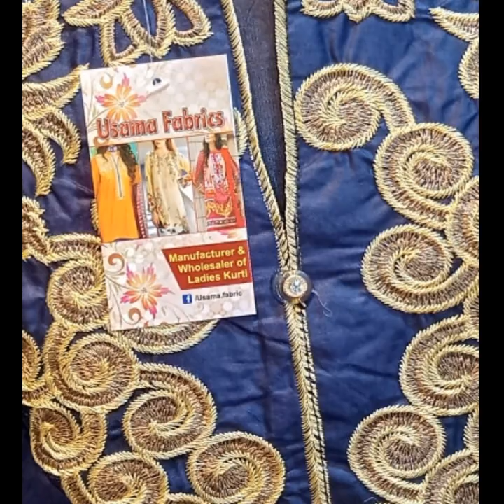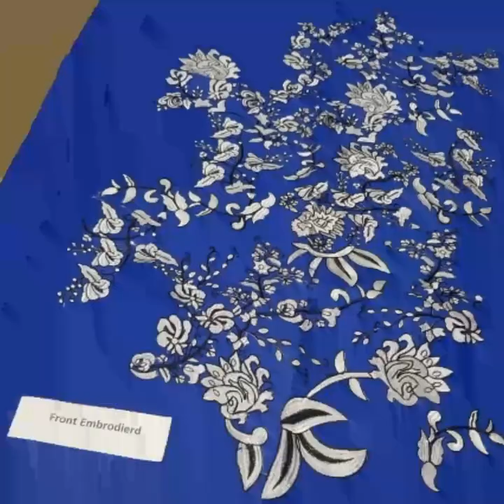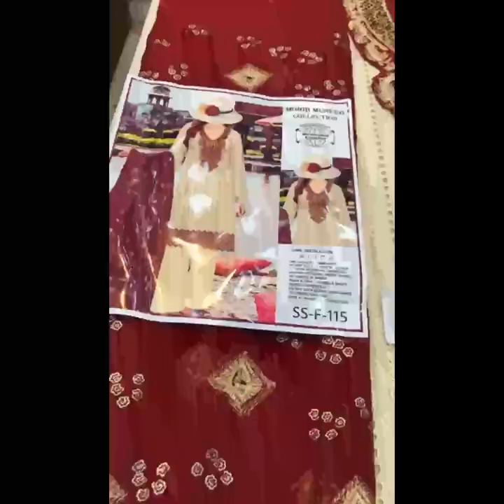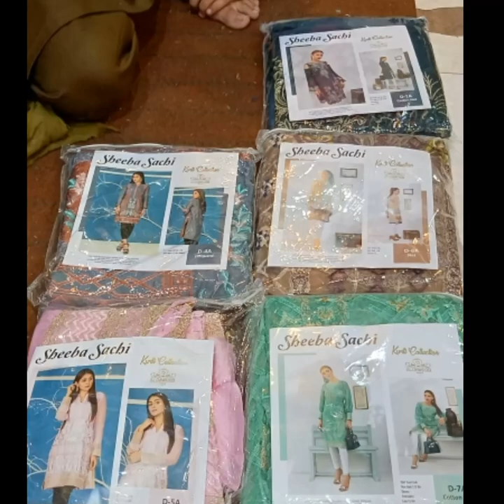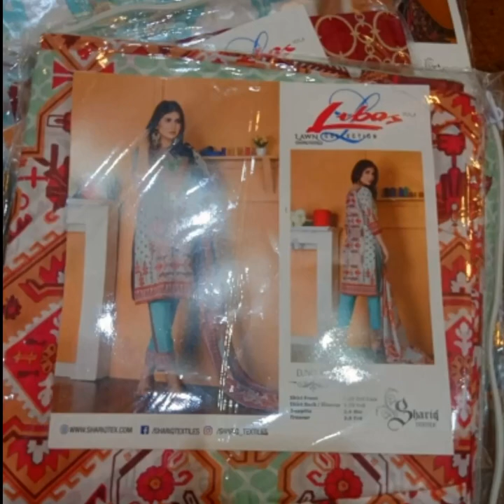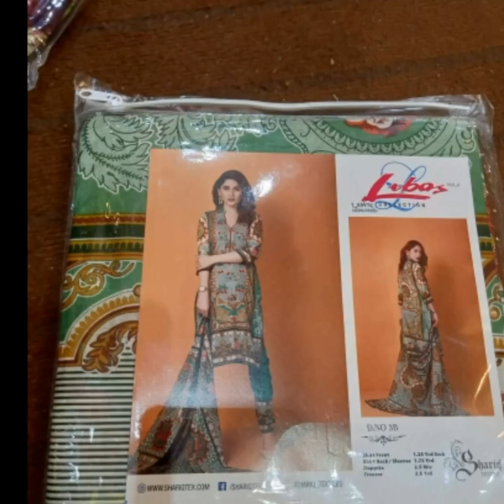Online Designer Store| Fancy Branded Designer Suit |New Arrival |Boutique Stylish Wedding Collection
Online designer Store, Fancy Branded Designer Suit New Arrival Boutique Style Wedding Collection
Lawn Dresses,
Lawn Collection,
New Collection 2020,

💗💞💗Designer Collection 💞💗💞
Kurties And All Branded Replica Boutique Style Online Available
Number Mention In Video🥰🥰🥰
Click Link 👇👇👇

💗💞💗Gents Online Shopping Store, Kamalia Khaddar Summer Suits In Wholesale Price💗💞💗
💗🌸💞Number Mention In Video Click Link 👇 👇 👇
وڈیو دیکھنے کے لیے ادھر کلک کریں 👇 👇 👇 💗🌸💞

💗💞💗💞💗💞Online Biggest Kurtie Store || Designer Kurties Online Available||💗💞💗💞💗💞💗
گھر پہ کرتی منگوائیں وہ بھی نہایت سستے داموں میں

Online Jewellry Store With Wholesale Price 🤗 🤗🤗
💗💞💗Stylish Jewelry Eid Collection💞💗💞

*بہت ھی عجیب اور بڑی مچھلی (هوت) دوحہ کے سمندر میں پائی گئی*
*اللہ رب العزت کی قدرت*

Best Herbal Products With 100% Guarante Result For
*Weight Lose
*All Types Skin And Hair Problems

Bright Dream World 100% Guarantee Result
*Weight Lose
*Acne Syrum
*Weightning Mask
*Weightning Soap
*Perfumes